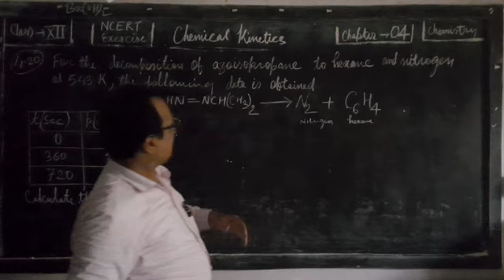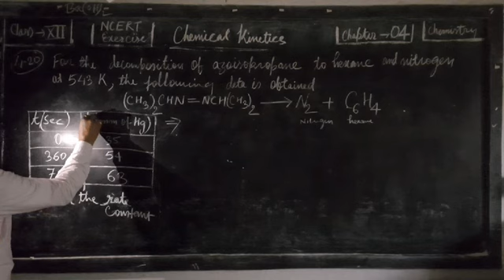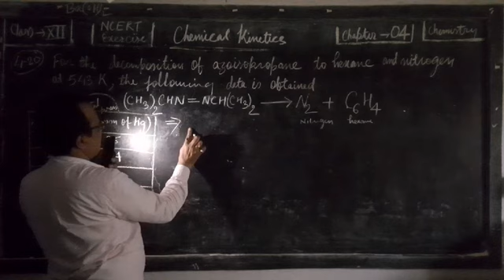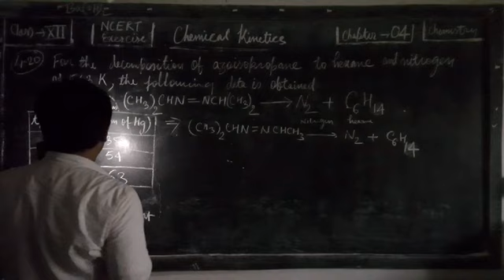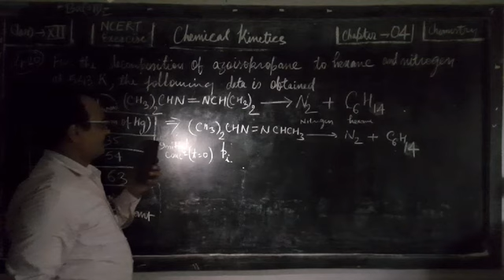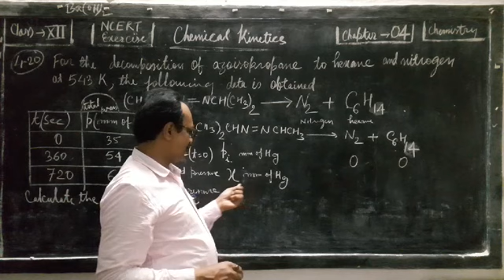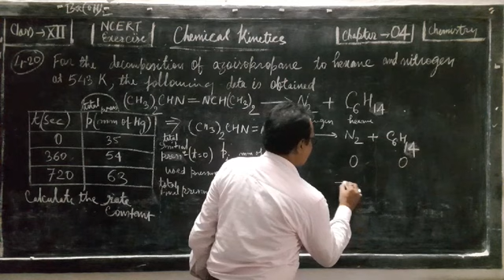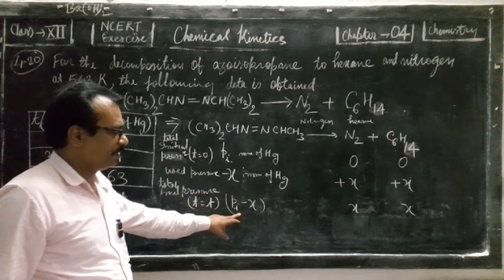4.13. Chemical Kinetics | Rate Constant | Class XII | NCERT Numericals with explanation